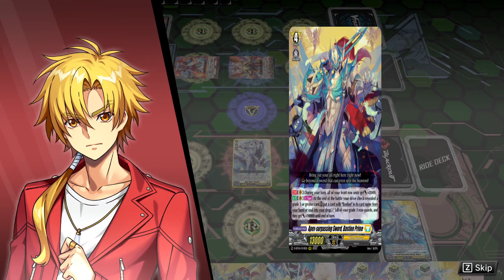Vanguard Dear Days: Tohya's Story Part 2: Free Fightin'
Free fighters!!